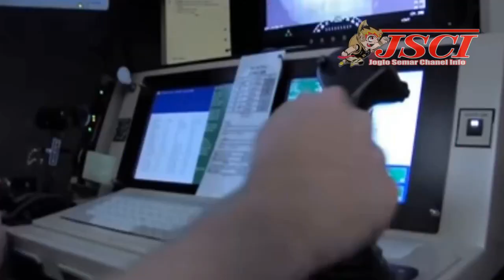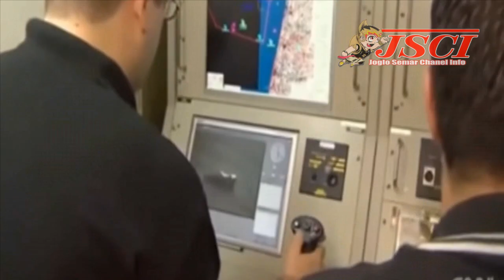DRONE CANGGIH menyerang tanpa terdeteksi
DRONE CANGGIH ISRAEL!!menyerang tanpa terdeteksi

pesawat nirawak atau drone terbaru Israel dilengkapi bom gravitasi yang tidak menimbulkan suara atau asap ketika dijatuhkan dan model terbesar dapat membawa peledak hingga seberat 1 ton.
Menurut pejabat, yang berbicara secara anonim kepada Reuters, dengan kemampuan seperti itu, drone tersebut menjadi sulit diantisipasi dan dihindari oleh musuh.
Setelah lebih dari dua dasawarsa merahasiakannya, Israel pada Juli lalu mengumumkan drone tempur perintis yang dikembangkannya itu.